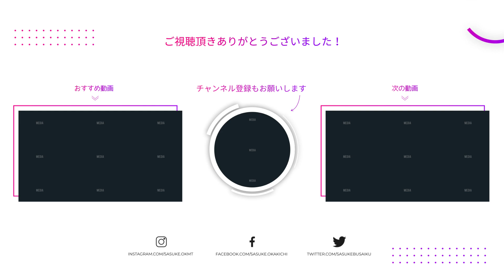かつてゲームセンターに設置されていたカプコンの知られざる商品『着メロコレクション』を語る｜岡本吉起塾Ch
かつてゲームセンターに設置されていたキオスク端末『着メロコレクション』はなぜ生まれた？いつの間にか商品化して、いつの間にかサービスが終了してしまった理由を思い出しながらお話します。あいまいな記憶もありますが、何卒温かい目でご視聴ください。

▮ 各種SNS

▮ 自己紹介

1961年生まれ。83年に創業間もないカプコンに入社、『ストリートファイターⅡ』など、数多くのヒットゲームを生み出す。
03年にカプコンを退社し、ゲームリパブリックを設立。